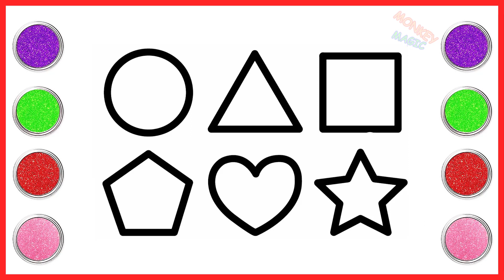Learn Shapes,Colors,Educational video for Kids | shapes coloring Preschool Learning for toddlers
Come Join Us Let's Draw The Shapes Drawing Together And Learn Something New